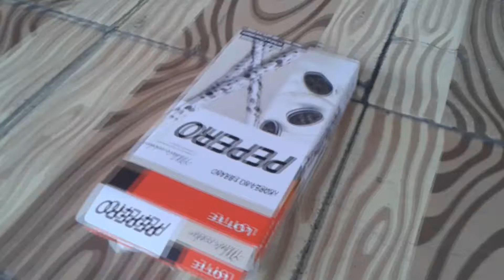Love The Earth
Don't be a prick